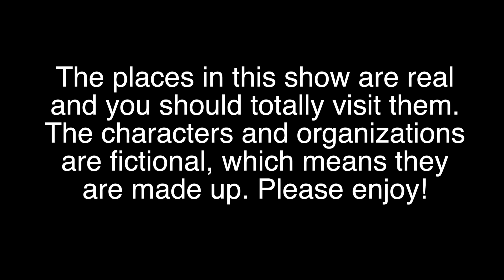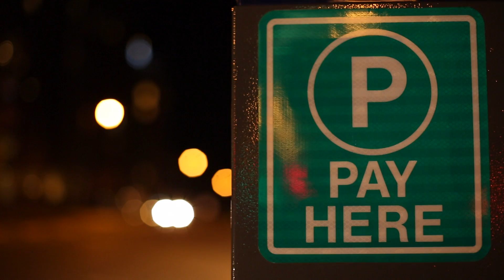The Ethical Slut Season 2, 11 of 14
"Poor Me!"  The aftermath of a dinner party and a masturbation class.